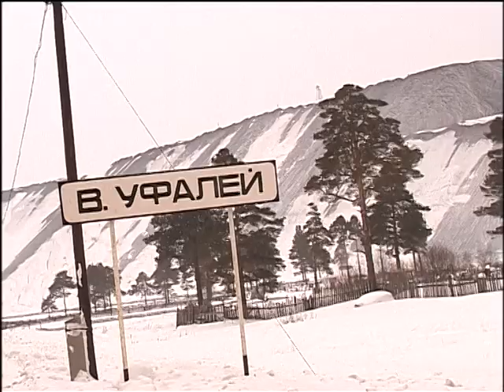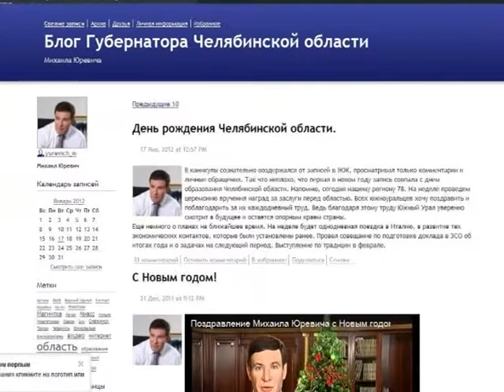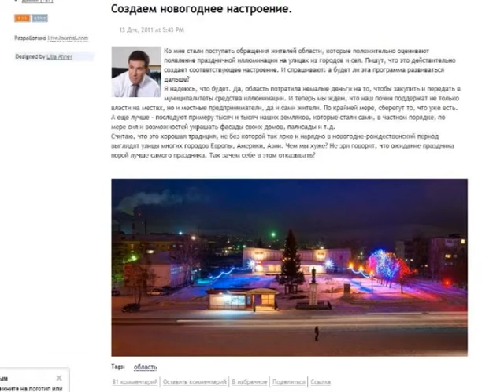Губернатор-74.рф. Итоги недели на ОТВ. 16-20 января 2012 года.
Материал предоставлен телерадиокомпанией ОТВ. 16-20 января 2012 года.